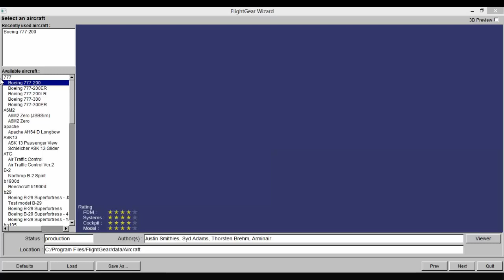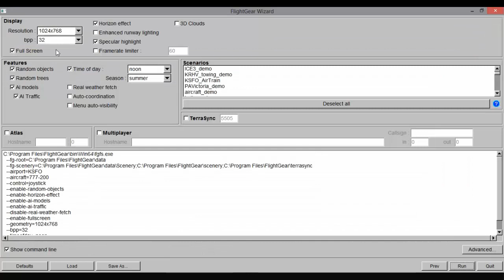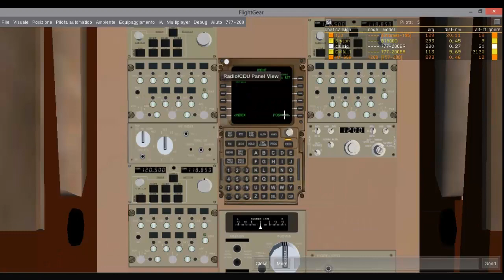Primo video, prime trollate/live Flightgear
"In questo video abbiamo trollato tutti e tutto, perfino noi siamo stati trollati dal PC"
Cit JACOPO MII